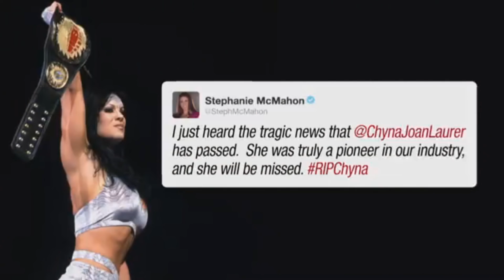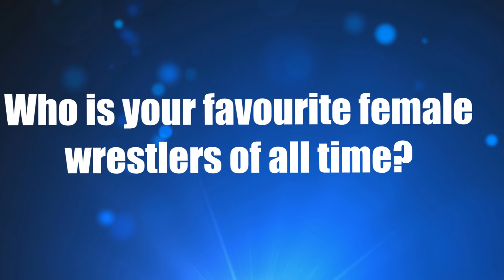10 Female Wrestlers That Hated Working For WWE!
So, let’s check out 10 female wrestlers who hated working for the WWE. Just a disclaimer, this list will consist of wrestlers who have had a decent relationship with WWE overall, but specific angles and segments would have definitely left them regretting their decision to ever work for the company in the first place.